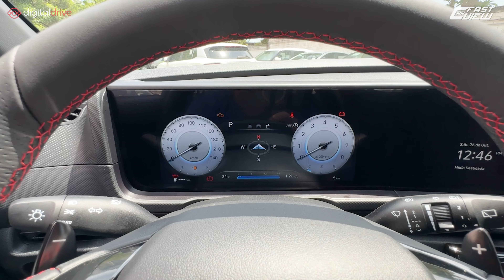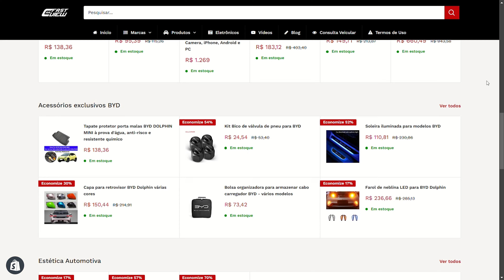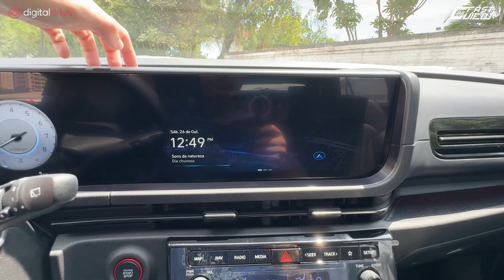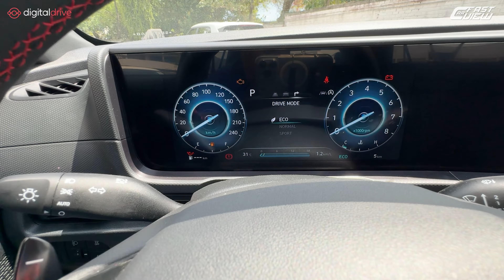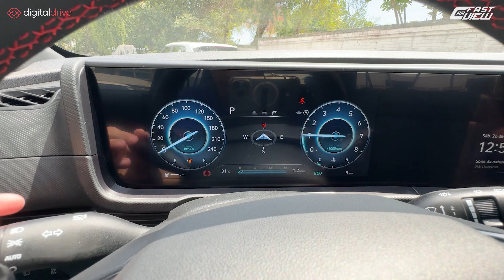+EQUIPADO QUE T-CROSS E RENEGADE! NOVO CRETA N LINE 2025 SEM 1.6 TURBO É A ÚNICA VERSÃO QUE PRESTA?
✅️ Streaming Box para liberar YouTube, Netflix e vídeo na multimídia

NOVO HYUNDAI CRETA N-LINE 2025 EM DETALHES

Avaliei o novo Hyundai Creta N Line 2025, versão esportivada do modelo que chega com design reformulado, mais equipamentos e segurança. Confira!

00:00 Início
00:19 Preço e detalhes externos
03:06 Detalhes traseiros
04:38 Detalhes internos
05:58 Painel
06:38 Multimídia
08:51 Console central
11:41 Detalhes internos traseiros
13:26 Motorização e consumo
14:57 Ronco do motor
15:22 Funções da chava
15:51 Iluminação e Itens de segurança

📊 Ficha técnica
Motor: 1.0 Turbo Flex
Potência: 120 cv (E) e (G)
Torque: 17,5 kgfm (E) e (G)
Transmissão: Automática 6 marchas
0 - 100km/h: 11,5 seg
Vel. Máx: 180 km/h
Cons Urbano: 8,2 km/l (A) 12 km/l (G)
Cons Rodoviário: 8,9 km/l (A) 12,2 km/l (G)
R$ 182.090,00